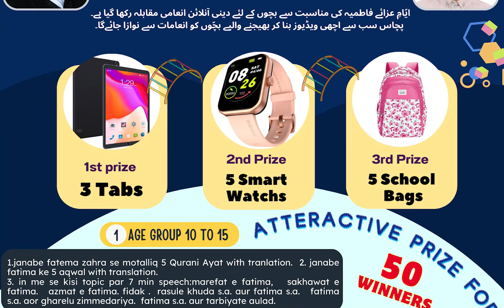Azmate Fatima Zahra s.a. | S Mohd Musa Riza Lahore| Fatemi Children international Deeni competition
Azmate Fatima Zahra s.a. | S Mohd Musa Riza Lahore| Fatemi Children international Deeni competition Grp1  | h.m.q.
Hawzae Masumae Qom Face To Face International Online Deeni Classes
*Fatemi kids*
 *International Online Prize Competition*
 In order to increase the recognition and awareness of Fatima Zahra, a prize competition has been held in three parts according to the age of the children. In which 50 children will be awarded with exquisite prizes.
 *Group 1*
   *Age between 10yrs to 15yrs*
 Send a video of one of them.
 1.  Five Quranic verses related to Janabe Fatima Zahra with translation.
  2.  Five sayings of Janabe  Fatima S with translation.
  3.  A seven-minute speech on any of these topics:
A. Knowledge of Fatima (sa).
B.  Generosity of Fatima (sa).
C.  Azmat of Fatima (sa)
D.  Bagh Fadak, Sermon Fadak.
E.  Messenger of God(saw) and Fatima(sa)
F.  Fatima Zahra (sa)and household responsibilities.  G. Janabe Fatima Zahra and Tarbiate  Aulad.

 1st prize:  Tab
 2nd prize: Smart watch
 3rd prize:  School bag
And left all participant  children will be awarded with exquisite prizes.

 *Group 2*
 *Age between 7yrs to 10yrs*

 1.  Brief introduction of Janabe Fatima Zahra (S) for five minutes.
 2. Meaning and excellence of Tasbih Fatima (5minutes)
 3.  Five Hadiths about ismat of Fatima Zahra with translation.
 4. Titles of Janabe Fatima Zahra and their meanings.
 5.  Five minutes speech on any one of these topics:  A.Love of Fatima (S).
B. Incidence of Hadise kisa
C. The event of Mubahlah.
 1st prize: Tab
 2nd prize: Smart watch
 3rd prize: School Bag
 Left participant 11 children will be awarded with exquisite prizes.*

 *Group 3*
 *For kids below 7yrs*
 Make a video of one of them and send it.
 1.  8 to 12 poems about Bibi Fatima Zahra
 2.  Surah Kausar with translation.
 3.  Any one incident of shahzadi Fatima Zahra (S).
1st prize: Tab
2nd prize: Smart watch
3rd prize: School bag
the remaining 11 children will be awarded with exquisite prizes.*

 *Conditions*
 1. Add to the organization's prize WhatsApp group and submit the form.
 2. Be sure to mention your name, age and short address in the video.
 3. Take full care of the video and audio quality.
 5.  Only correct and suitable videos will be uploaded on YouTube channel.
 6.  The decision of the institution will be the final decision.
 7.  Multiple videos of the same quality will be decided by lottery.
 Note:
 1. Only videos with at least 10 subscribers will be included in the draw.
 2.  The 5 videos with the most views, likes and subscribes will be awarded separately.

 *Total prizes are three tablets, five smart watches, five school bags, sophisticated prizes for about fifty children*